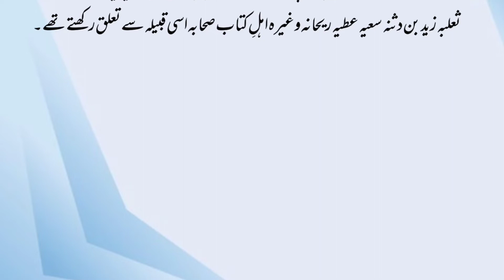Banu Qurayza | Taruf | Introduction | Jewish Arab Tribe | Yahudi Qabeela | Ghazwa | Urdu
go and watch this interesting video.

in this video, you will know and learn about manners.